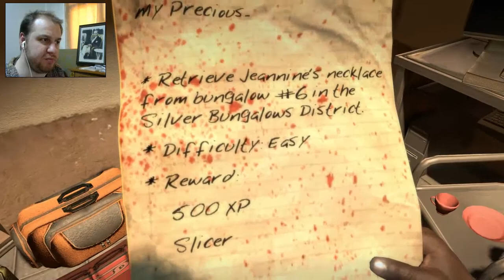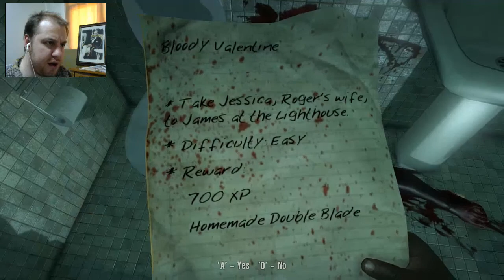ÖLÜM ADASI #2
Ayak işlerini yapmaya başladık.